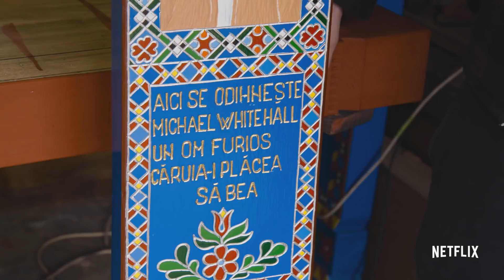Travels With My Father: Season 2 | Official Trailer [HD] | Netflix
Last year comedian Jack Whitehall and his father Michael embarked on a South East Asian odyssey, fulfilling Jack’s lifelong dream of a gap year. Against all odds they both survived! This year they’re back on the road in Europe, but now it’s Michael taking the lead – and he has very different ideas... New episodes of Travels with My Father arrive 28th September.